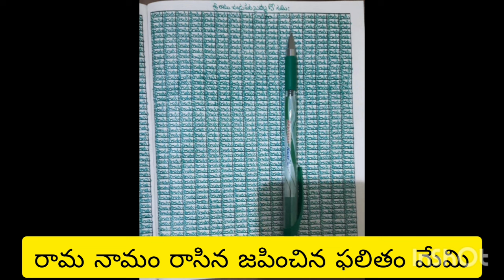రామ నామం రాసిన జపించిన ఫలితం మేమి?